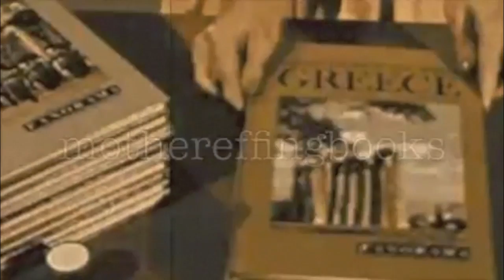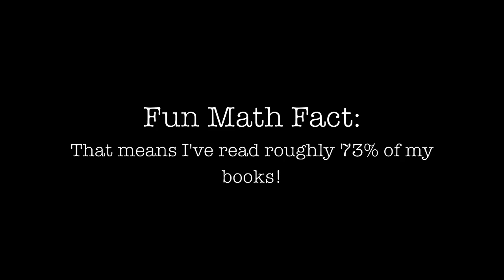VEDA #19 | The Unread Books Tag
OH MY GOD MY LEGS.

Footage: Miss Clark Introduces Panorama (1960s) from the Prelinger Archives (Public Domain)